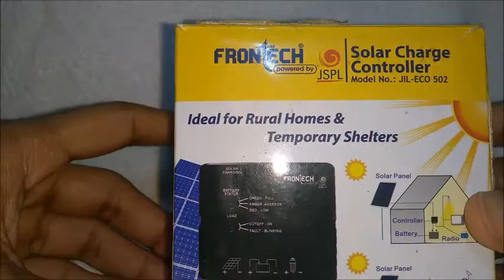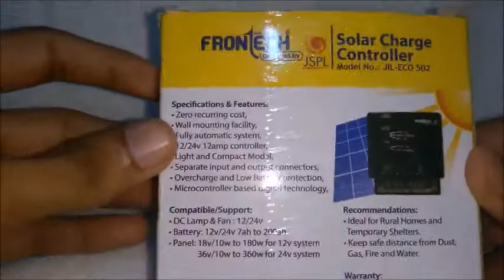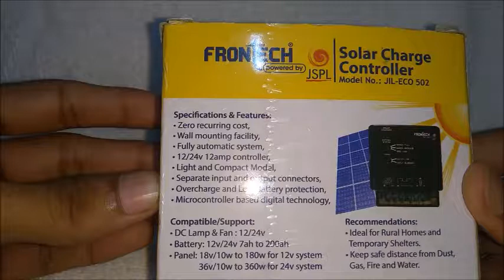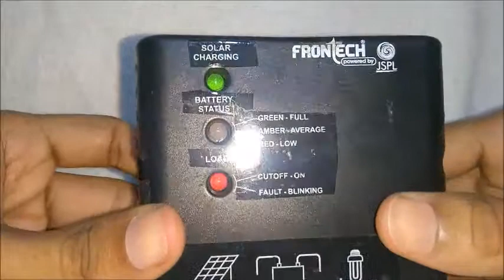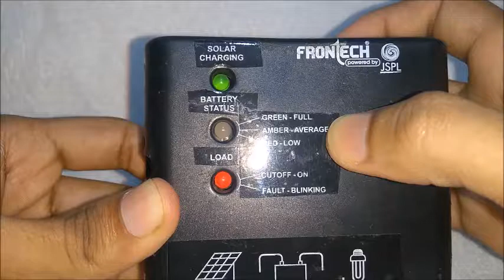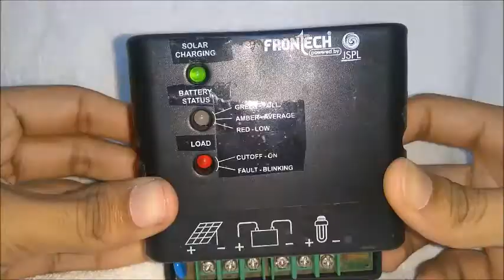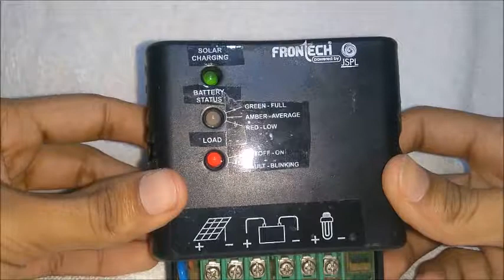SOLAR CHARGE CONTROL